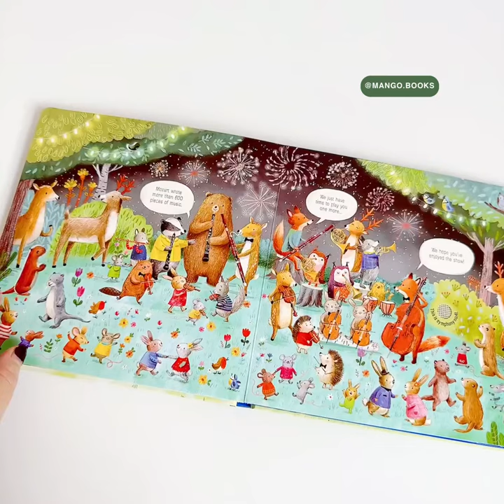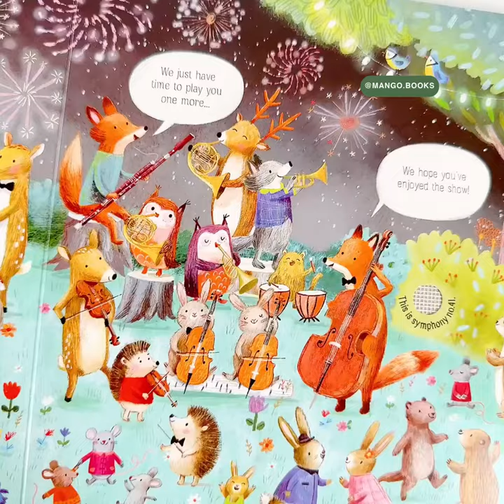Sách Nhạc The Animal Orchestra Plays Mozart | Mangobooks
🎵️ Bé có muốn lắng nghe những giai điệu tuyệt vời của Mozart trong một khu rừng xinh đẹp? Hay ngồi trên một chiếc thuyền trôi trên sông nghe hoà nhạc Beethoven?
🎵️ Hãy khám phá ngay series The Animal Orchestra Plays từ NXB Usborne để đắm chìm vào thế giới âm nhạc diệu kỳ & tìm hiểu thông tin thú vị về hai thiên tài âm nhạc của thế giới.
🌼 The Animal Orchestra Plays Mozart: Đi qua mùa thu lá vàng rơi khắp chốn, mùa đông tuyết trắng, mùa xuân hoa cỏ rực rỡ, mùa hạ với những chú cá ngâm mình thư thái dưới hồ nước… ban nhạc động vật hươu gấu, nai, cáo, chuột… sẽ biểu diễn cho các em bé nghe 5 bản nhạc vĩ đại từ thiên tài âm nhạc Mozart như Concerto no.4, Symphony no.25, Piano Concerto no.21…
🎼️ Đừng quên mục Quicklink với những website và video đã được NXB Usborne lựa chọn cẩn thận, mang đến nhiều bản nhạc để bé lắng nghe kèm theo những thông tin về nhạc sĩ cũng như âm nhạc cổ điển thế giới.
 ✔️ Sách board book, 10 trang, kích thước 210 x 210 x 19mm
 ✔️ Nhập khẩu từ NXB Usborne, Anh.
🔺 Giá bìa: 442k. Giá Preorder nhà Xoài: 315k/cuốn.
🔺 Sách có sẵn tại nhà Xoài.